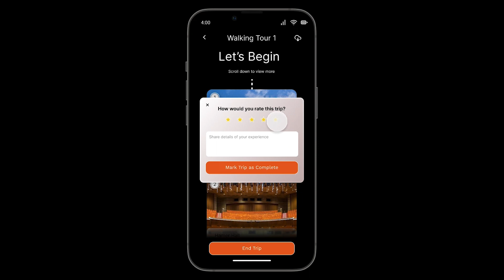Clodia Marland walking tours app design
Original walking tours app design by Clodia Marland 2022